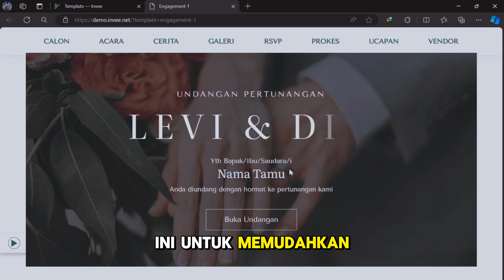2 JUTA SEMINGGU ? BISNIS SAMPINGAN HASIL JUTAAN - CARA MEMULAI BISNIS UNDANGAN DIGITAL TAHUN 2024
2 JUTA SEMINGGU ? BISNIS SAMPINGAN HASIL JUTAAN - CARA MEMULAI BISNIS UNDANGAN DIGITAL TAHUN 2024
Masukan Kode Kupon : RIDWANTAMAMI24 Untuk mendapatkan potongan harga sampai dengan 50% pada saat pembelian.

Mau mulai bisnis tapi modal kamu terbatas ? kamu bisa coba dengan memulai bisnis undangan digital.
Bisnis undangan digital merupakan bisnis yang bisa kalian lakukan dengan modal yang kecil. Bisnis undangan digital pun merupakan bisnis yang memilki potensi keuntungan yang besar, karena modal yang dikeluarkan kecil tapi keuntungan yang diraih sangat besar.
Untuk memudahkan kalian dalam membuka jasa freelance bisnis undangan digital kalian bisa coba menggunakan salah satu platform undangan digital terbaik yang ada di indonesia yaitu levidio.

📌 MAU BUAT VIDEO ANIMASI CERITA ANAK DENGAN CAPCUT ?
ADA RATUSAN TEMPLATE VIDEO ANIMASI CERITA ANAK YANG BISA KAMU GUNAKAN UNTUK KONTEN YOUTUBE KAMU SIMAK SELENGKAPNYA DISINI
ISI MODUL
✅ 210 Video Animasi ( Landscape dan Story) Bahasa Indonesia
✅ 210 Video Animasi ( Landscape dan Story) Bahasa Inggris
✅ 210 Template Buku Siap Cetak ( Indonesia + Inggris )
✅ 1500+ Aset Desain
✅ 420 File Siap Pakai ( Indonesia + Inggris )
✅  Marketing Kit , Termasuk Ecourse Memanfaatkan Produk ini.
✅  PLR LICENSE, Bisa kamu jual lagi dengan lisensi komersial.

👉🏻Gabung ke grup kelas konten kreator pake canva capcut dan AI
📌Rekomendasi Kelas Belajar Ngonten
📌 Rekomendasi Produk Digital
Gunakan Kupon "RIDWANTAMAMI24" Untuk Semua Produk Levideo dan dapatkan potongan harga sampai dengan 50%.

undangan pernikahan online
undangan pernikahan digital
website undangan pernikahan
website undangan nikah gratis
website undangan nikah template
template undangan nikah
template undangan nikah power point
template undangan nikah capcut
template undangan pernikahan gratis
cara membuat undangan nikah
cara membuat undangan pernikahan di capcut
cara membuat undagan nikah di power point
cara memulai bisnis undangan digital
cara mulai bisnis undangan digital
cara mulai bisnis undangan digital tanpa modal
cara mulai bisnis undangan digital untuk pemula